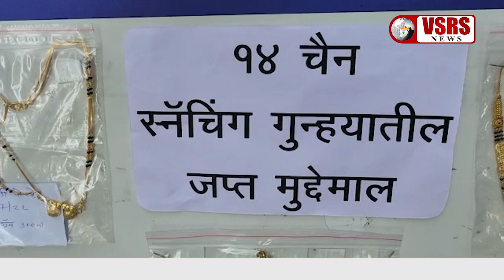चैन स्नैचिंग करनेवालोपर पुलिस ने कसा शिकंजा। Pimpri-Chinchwad